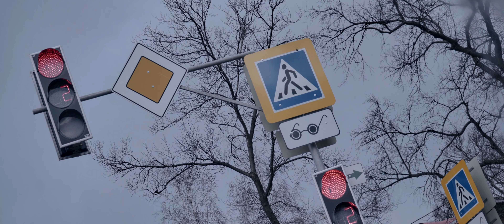Маленький Гараж (Техника мечты, GarageHub, 2019)